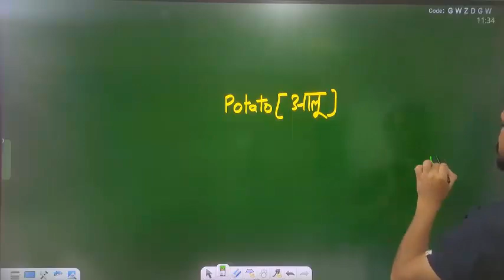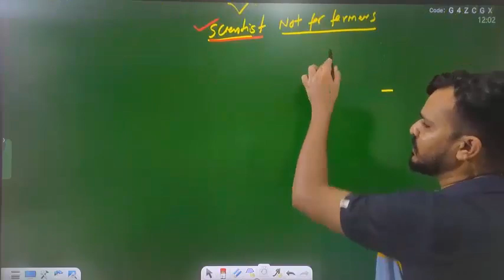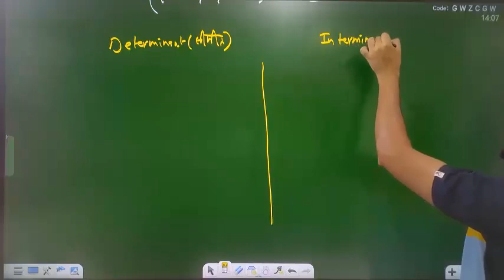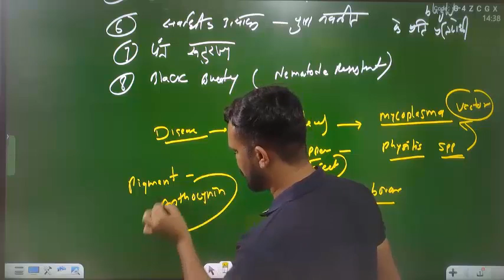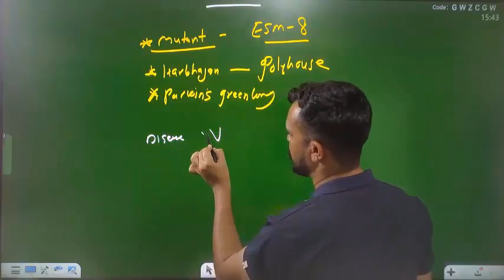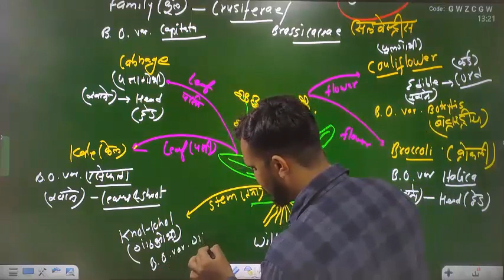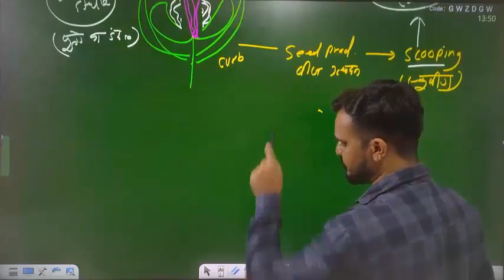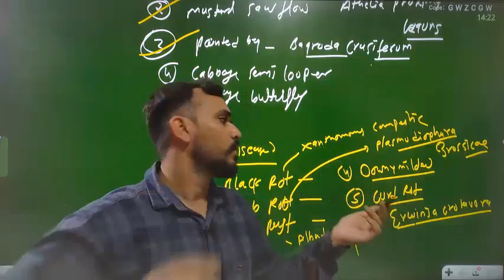Vegetable crops marathon lecture |MP RAEO RHEO | IBPS AFO | NABARD | PPSC ADO | RRB SO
Hello aspirants

horticulture mcq for afo,
complete horticulture for afo,
horticulture questions for afo,
ibps afo horticulture,
horticulture classes for afo,
horticulture for afo,
horticulture for ibps afo,
horticulture crops,
vegetable crops afo,
afo mararthon class,
horticulture mararthon class,
horticulture marathon class,
horticulture ki marathon class,
horticulture classes in english,
horticulture classes,
horticulture floriculture,
horticulture classes online,
golf course agronomy,
horticulture lecture series,
horticulture cluster development programme,
horticulture classes online free,
horticulture notes,
horticulture jrf,
horticulture bits,
horticulture class 9
ibps afo marathon class,
ibps afo english marathon class
vegetable crop,
types of crops in agriculture,
fruits and vegetables agriculture,
furrow farming,
hay agriculture,
huw richards intercropping,
inter crop farming,
vegetables intercropping,
intercropping agriculture,
vegetable crops,
are vegetables necessary,
protected cultivation of vegetable crops,
what's agriculture,
what agriculture,
cultivating organic corn,
what is cover crop in agriculture,
what is a cover crop in farming,
vegetable farming in africa,
60 days crops vegetables,
2 months crops,
3 months crops,
three months crops,
vegetables agriculture,
seedbed preparation for vegetable crops,
9 vegetable
area and production of horticulture crops in telangana and india,
growth and development of horticulture crops,
climate and soil for horticulture crops,
what are horticulture crops,
disease of field and horticultural crops,
growth analysis in horticultural crops,
banana horticulture crops,
best horticulture crops in india,
black soil horticulture crops,
breeding of horticultural crops,
biodiversity in horticultural crops,
harnessing biotechnology in horticulture crops,
classification of horticultural crops,
protected cultivation of horticultural crops,
horticultural crop diseases,
dryland horticulture crops,
disease of field and horticultural crops and their management,
demonstration of scientific plantation of horticulture crops,
dry land horticulture crops,
dry land horticulture crops in karnataka,
disease of horticultural crops,
horticulture fruit crops,
horticulture flower crops,
fertilizer application in horticultural crops,
global scenario of horticulture crops,
hydroponics in horticulture crops,
importance of postharvest technology in horticulture crops,
post harvest technology in horticulture crops,
post harvest management of horticultural crops,
horticulture crops in tamil,
profitable horticulture crops in india,
irrigation method fertilizer application in horticulture crops,
irrigation methods in horticulture crops,
importance of horticulture crops,
what is horticulture crops,
training in horticulture crops,
water management in horticultural crops,
plantation crops in horticulture,
horticulture crop management,
most profitable horticulture crops,
micropropagation of horticultural crops,
nursery production of horticulture crops,
scope of horticulture crops,
soil and climatic requirements of horticultural crops,
horticulture crop production,
horticulture plantation crops,
production technology of horticultural crops,
processing of horticultural crops,
horticulture crops tea,
horticulture vegetable crops,
3 best crops,
food crops cash crops,
10 crops to grow,
5 most profitable crops,
best crops to farm,
10 most profitable crops,
60s farming,
seven crops,
7a gardening